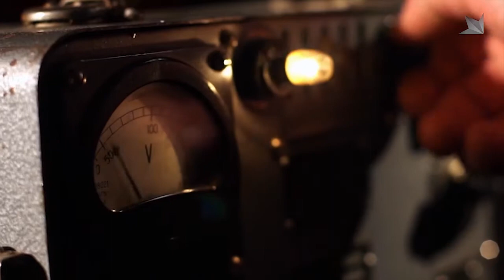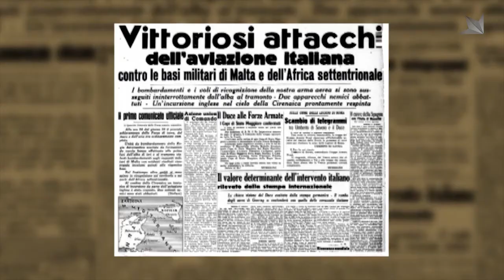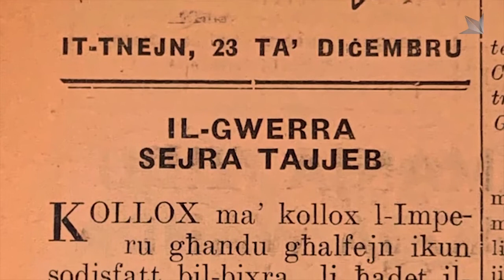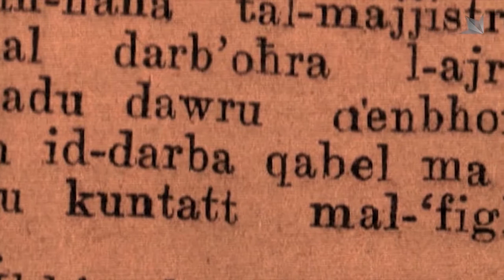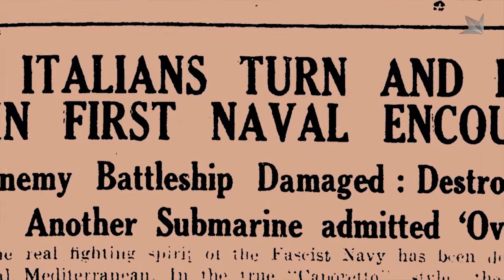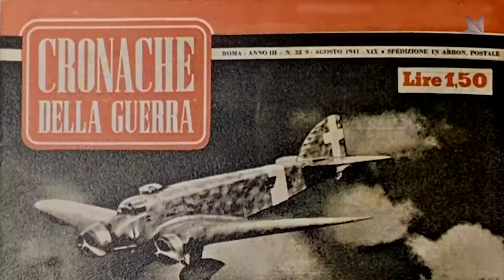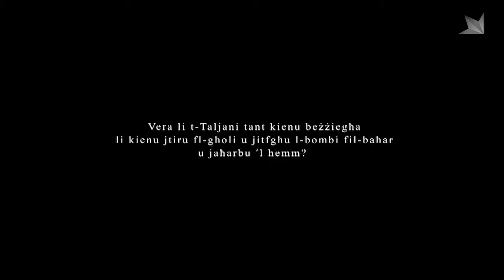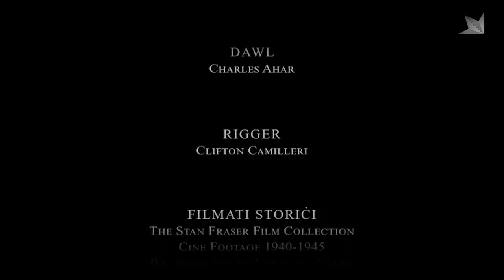Malta fil-Gwerra (Malta at War) #1: Italian Cowardice: debunking the myth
Episode 1:- So did the Italians really dump their bombs and turn back?

The late actor Charles Thake used to say, jokingly, that during the war the Italians used to fly high to shake hands with St Peter. And in ”Taħt in-Nar’, Ġużè Ellul Mercer wrote that Italian aircraft used to dump their bombs haphazardly.